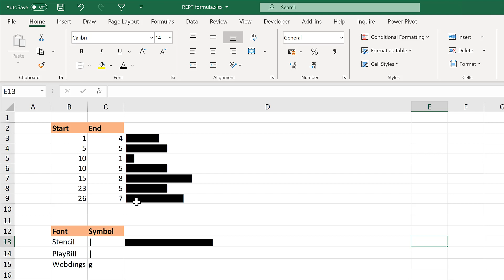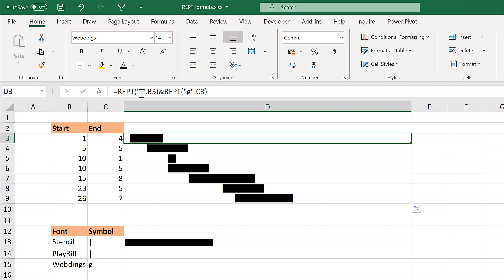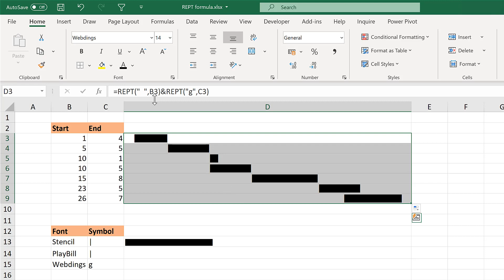How to make an in-cell bar chart in excel with bars that start and end in different places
=REPT("  ",B3)&REPT("g",C3) Use two REPT formulas combined together with an & symbol with the font changed to Webdings to make an in-cell gantt chart.

Microsoft Office 365, 2016, Office Insider, Version 2001